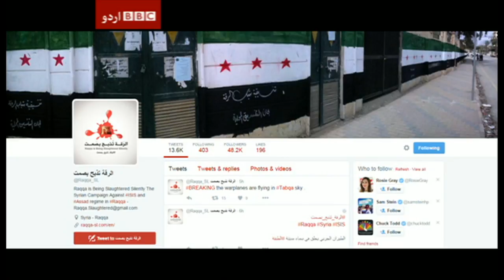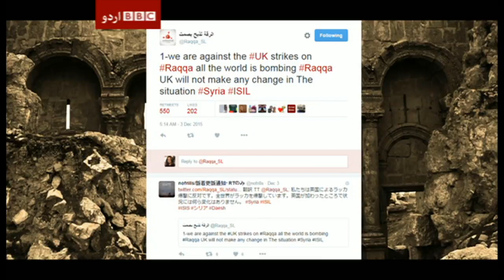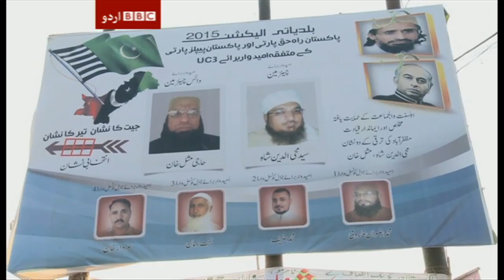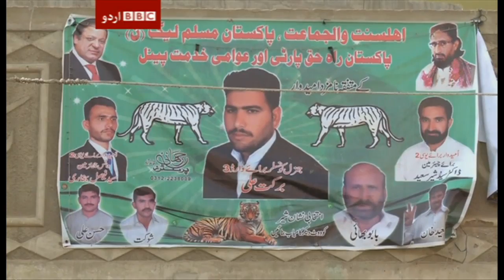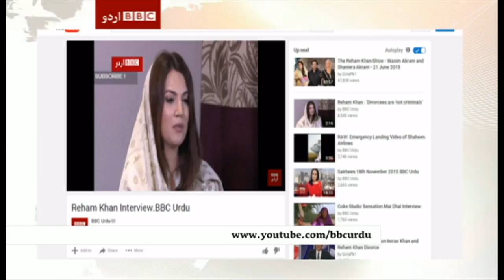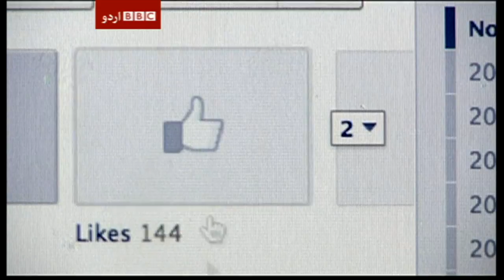Sairbeen 4th December 2015.BBC Urdu